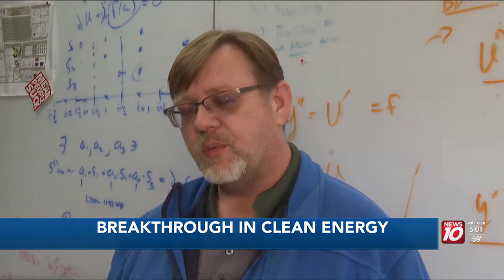MSU professor talks milestone in nuclear fusion energy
The road to clean energy could be one step closer. Scientists announcing a new milestone for nuclear fusion energy.